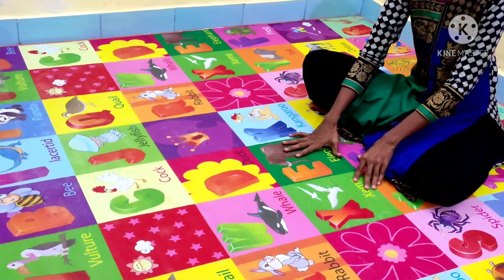learn while you play in playing mate part -1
learn while you play I tried for my kid...not only playing also teaching for kids. to improve their concentration and memory skill.

they can easily identify the colors , pictures,name of the picture, background colour easily.

this mate is water proof so washing this is easy.

this is reversible mate you can teach one day in this as well as by turning this mate teach another day.

I purchased this in Saravana stores.

                      valgavalamudan
thanks
monika